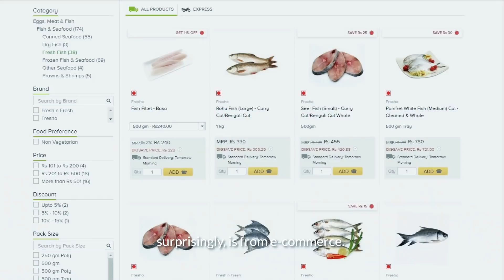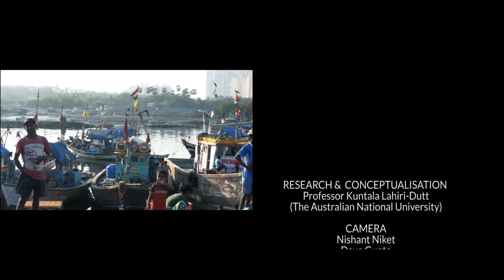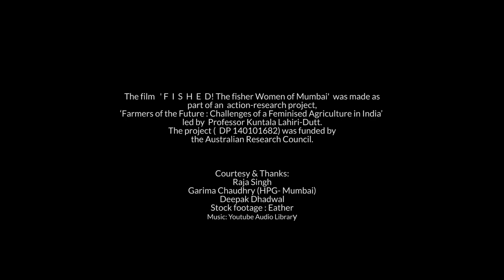FISHED! Fisherwomen of Mumbai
This film illuminates a well-hidden secret of the mega metropolis of Mumbai (formerly Bombay) - the traditional livelihood of fishing by the Koli community. It shows how Koli women hold up families, and support the livelihoods of this fishing community.